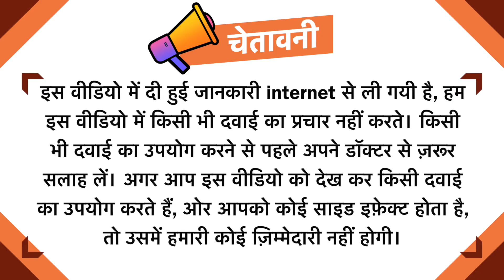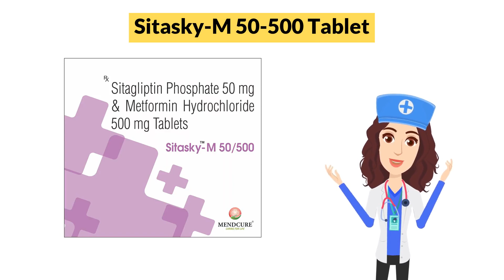Sitasky-M 50-500 Tablet Uses in Hindi | Side Effects | Dose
Sitasky-M 50-500 Tablet Uses in Hindi | Side Effects | Dosage